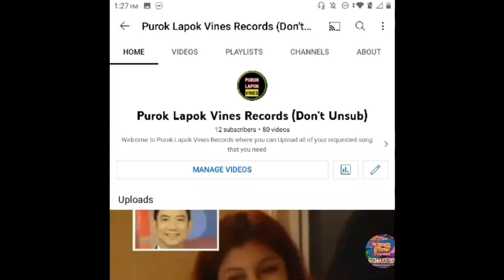I Lost 1 subscriber because of the spambots 😡😡😡😡😡😡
Spambots And Susan Wojcicki stop unsubbing me right now! 😡😡😡😡